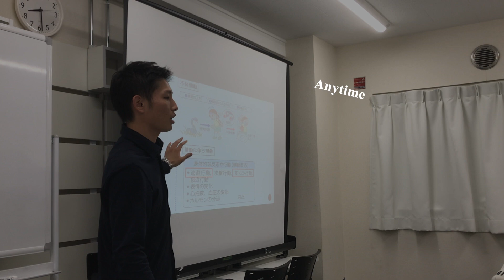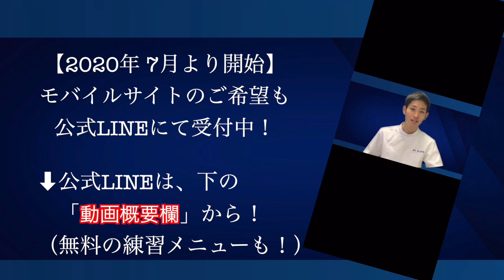【上半身ストレッチ解説】肩甲骨編 PART, 1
【野球におけるイップス・フォーム改善の練習法】
⬇️【オーダーメイドの練習動画】無料受け取りはこちら

②イップス克服・コントロールUP！テキスト
③動作・フォーム指導は

こちらから！

理学療法士（国家資格）による

・イップス克服
・送球難改善
・コントロールUP

に使える方法をお伝えしていきます。

◇ブログ(治し方・メンタル面)はこちら！